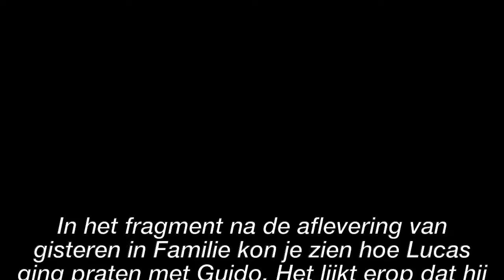"Emma neemt deze beslissing over Guido en Lucas nu bedrog is uitgekomen"/Start Now